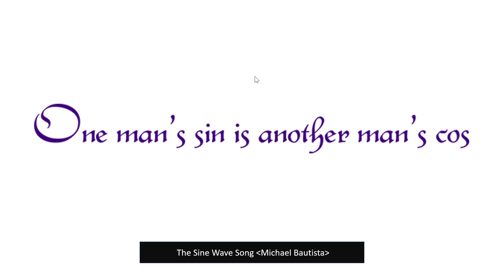LTSI - One Man's Sin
one man's sin (e wave) is another man's cos (ine wave)